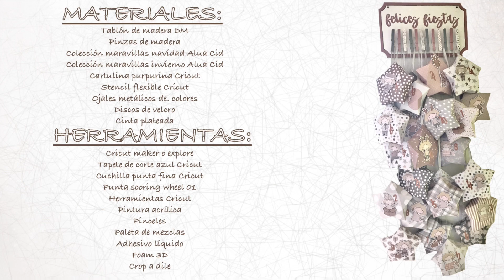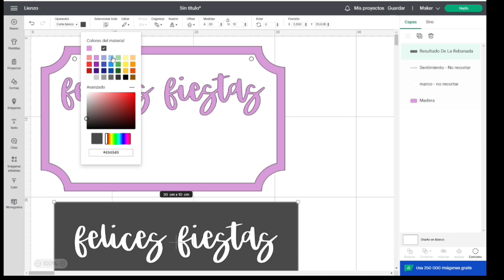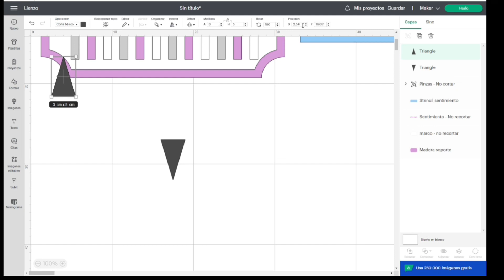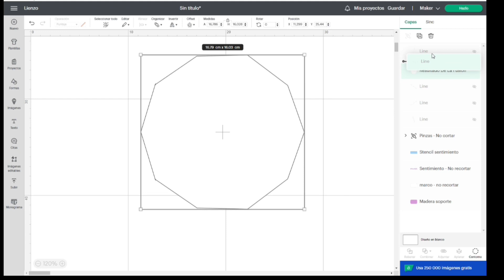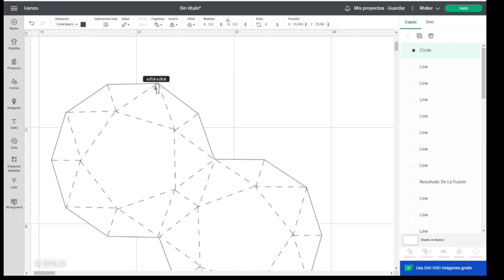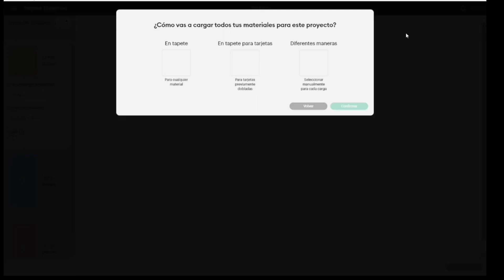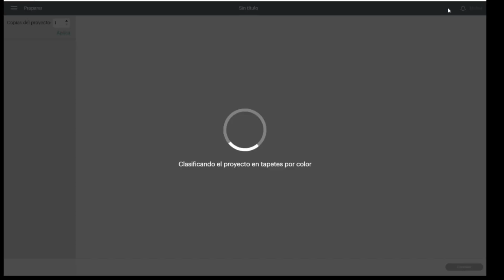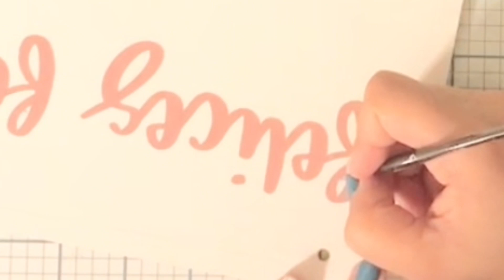TUTORIAL MANULIDADES - Calendario de adviento 2022 con cricut maker o explore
Hola,

Me llamo Aida y bienvenid@ a mi canal.

Hoy traigo un tutorial de cómo hacer un calendario de adviento con cricut maker o cricut explore y con las colecciones de invierno y navidad maravillas de @US-MicroStrategy-Corp

00:00 Presentación
00:55 Diseño de archivo de corte para cricut maker or explorer
26:41 Pintado de la madera
27:30 Utilización de stencil
32:56 Sombreado de las letras
36:03 Pintado del marco
37:27 Perfilado del marco
40:19 Pintado de las pinzas
43:51 Montaje de las pinzas
46:06 Montaje de las estrellas
50:26 Colocación de ojal y cinta
51:27 Decoración de las estrellas
51:58 Inserción de chucherías
52:25 Colocación de las estrellas en las pinzas
52:45 Resultado final
53:01 Agradecimientos

Puedes conseguir todos los materiales y herramientas que he utilizado o también en Amazon. Casi todos los enlaces que os pongo son afiliados por lo que si compráis desde ahí me dan un porcentaje de dinero para ayudar al canal sin ningún coste adicional para vosotros

- Cricut Maker champagne
- Mat de corte morado Cricut
- Mat de corte verde Cricut
- Cuchilla de corte cricut
- Knife blade Cricut
- Scoring wheel 02 Cricut
- Herramientas Cricut
- Stencil Cricut
- Pincel de starcir 8
- Paleta de mezclas
- Adhesivo líquido
- Foam 3D adhesivo
- Cartulina de purpurina naranja
- Velcro adhesivo redondo
- Mini ojales pastel vaessen
- Crop a dile
- Pinzas de madera
- Pincel plano 12
- Pincel redondo 00
- Pintura blanca americana
- Pintura gris americana
- Pintura negra americana
- Cinta carrocero

Material de grabación y edición:
- Iphone 7 plus
- Ipad Pro 10,5"
- Tripode cenital
- Adaptador del micrófono para el iphone

¡Muchas gracias por llegar hasta aquí leyendo!